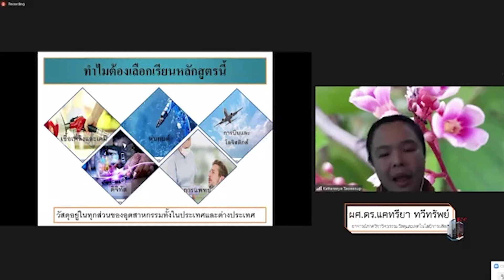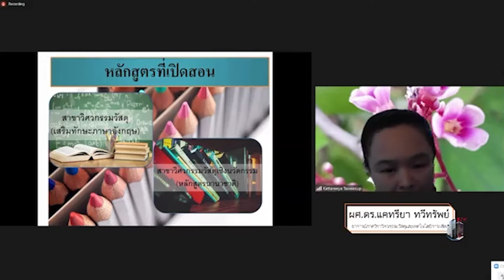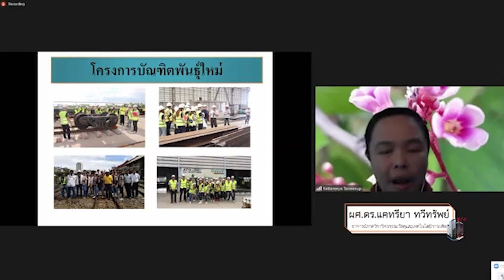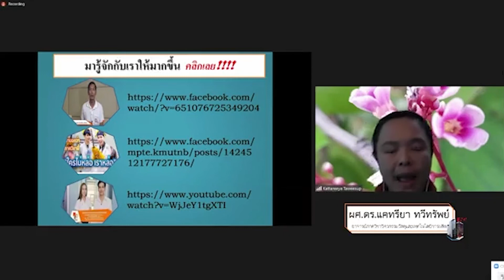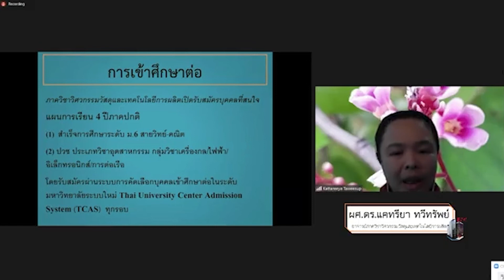ENG KMUTNB Open House EP.9 MPTE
แนะนำหลักสูตรวิศวกรรมวัสดุและเทคโนโลยีการผลิต (MPTE) โดย ผศ.ดร.แคทรียา ทวีทรัพย์ อาจารย์ประจำภาควิชา